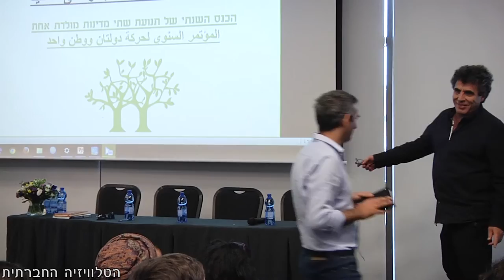תרבות, תקשורת ומולדת משותפת - מושב הפתיחה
המושב הפותח של הכנס השנתי השני של יוזמת "שתי מדינות מולדת אחת", בו דנו על תרבות משותפת ונפרדת, על התקשורת והציבור הישראלי ועל המולדת המשותפת.